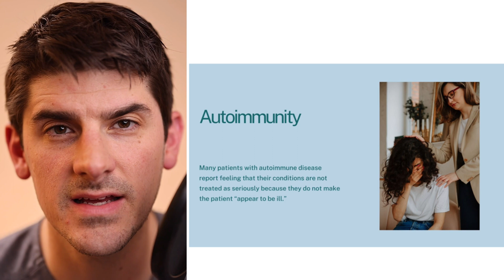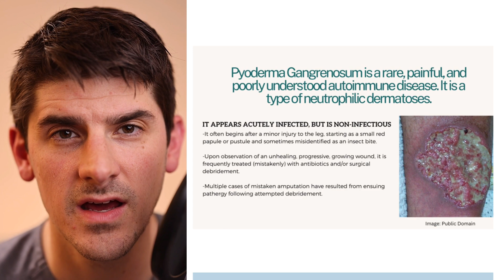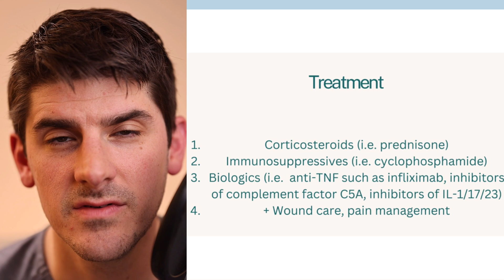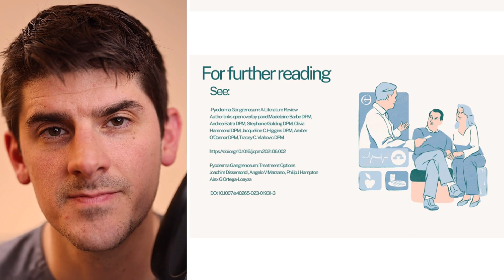The Rare Autoimmune Skin Condition that LOOKS Like an Infection - but IS NOT: Pyoderma Gangrenosum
Pyoderma gangrenosum is a rare and enigmatic skin disorder that has long fascinated and perplexed both patients and medical professionals alike. This dermatological condition is characterized by the rapid development of painful, ulcerating skin lesions that can mimic other, more common skin conditions, making it a diagnostic challenge. Its enigmatic nature lies not only in its clinical presentation but also in its complex pathogenesis and the various factors that can trigger or exacerbate it.

One of the most captivating aspects of pyoderma gangrenosum is its clinical diversity. The condition can manifest in a multitude of ways, making it difficult to recognize and diagnose. Lesions often start as small, red papules or pustules, which can be mistaken for insect bites or other benign skin issues. However, as the disease progresses, these lesions rapidly deteriorate into painful ulcers with characteristic undermined borders. The ulcers can vary in size and shape, further adding to the diagnostic challenge. The sight of these disfiguring ulcers can be emotionally distressing for patients and can severely impact their quality of life.

The etiology of pyoderma gangrenosum remains enigmatic, as it is not infectious, and its exact cause is not well understood. It is classified as a neutrophilic dermatosis, where the immune system's white blood cells, specifically neutrophils, appear to play a central role. However, what triggers these immune cells to attack healthy skin tissue remains a subject of ongoing research and debate. The condition is often associated with underlying systemic diseases, such as inflammatory bowel disease, rheumatoid arthritis, and hematological malignancies, further complicating its pathogenesis.

Another fascinating aspect of pyoderma gangrenosum is its potential to mimic other skin conditions, leading to misdiagnosis and delayed treatment. This diagnostic conundrum can result in patients undergoing unnecessary and sometimes invasive procedures before receiving an accurate diagnosis. Therefore, a high level of clinical suspicion and expertise is required to differentiate pyoderma gangrenosum from conditions like infection, vasculitis, or necrotizing fasciitis.

Treatment of pyoderma gangrenosum can also be enigmatic, as there is no universally effective therapy. Management often involves a combination of systemic medications, including corticosteroids, immunosuppressants, and biologics, along with wound care and other supportive measures. The response to treatment can vary widely among individuals, and some cases may be refractory to therapy, making the course of the disease unpredictable.